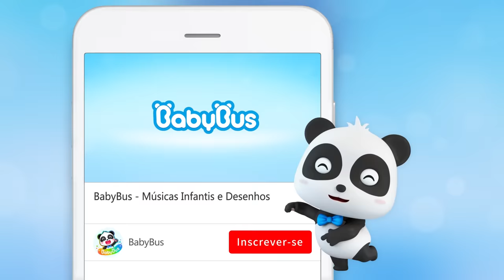Venha Provar a Pizza do Kiki | Historinhas e Músicas Infantis | BabyBus Português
00:00 BabyBus Português
00:05 Venha Provar a Pizza do Kiki
02:53 Cadê o Bebê?
06:01 Bebezinho, Cuidado no Parquinho! 🤸🏼
09:21  O Peixinho da Mimi está Dodói
11:53 5 Criancinhas no Parque Aquático!🌊
14:18 Vamos Colorir os Carrinhos! 🚗
17:05 Não Corra com Brinquedo na Mão
19:47 Socorro, Doutores do Oceano!
22:10 Tem um Monstro Embaixo da Cama 😨
24:47 Super Policiais 🚓
27:00 O Que Você Quer Comprar?
29:59 Vamos Fazer um Festinha Supresa Pra Mamãe😋
32:32 Dançando com o Bebê Tubarão (Baby Shark)
34:59 Super Carro de Polícia Perseguindo o Bagunceiro
37:42 Bebê Tubarão e Patinho no Banho do Timi! 🛁
40:06 Não Coma Comida do Chão
42:32 O Bebê Aprende a Dizer Olá e Adeus!